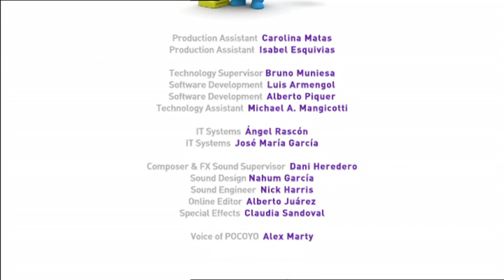➿ POCOYO em PORTUGUÊS - Dá-lhe, Pocoyo! ➿ | DESENHOS ANIMADOS para crianças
Episódio 14 da primeira temporada Pt (S01E14): Pato e Elly estão se divertindo muito pulando corda. Pocoyo acha divertido e também quer pular. Ele tenta, mas não consegue. Pede ajuda a seus amigos.